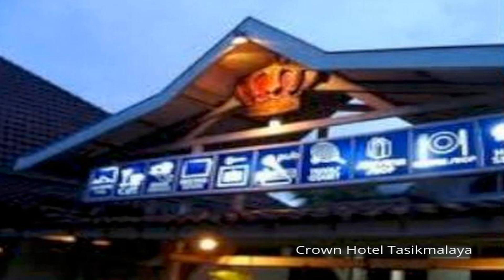Crown Hotel Tasikmalaya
Crown Hotel Tasikmalaya is conveniently located in the popular Tasikmalaya area. The hotel offers guests a range of services and amenities designed to provide comfort and convenience. 24-hour room service, free Wi-Fi in all rooms, 24-hour front desk, express check-in/check-out, Wi-Fi in public areas are on the list of things guests can enjoy. Each guestroom is elegantly furnished and equipped with handy amenities. The hotel's peaceful atmosphere extends to its recreational facilities which include outdoor pool, pool (kids). For reliable service and professional staff, Crown Hotel Tasikmalaya caters to your needs.